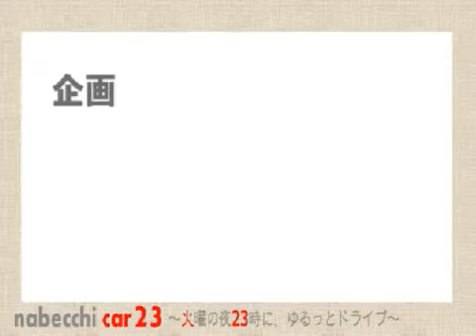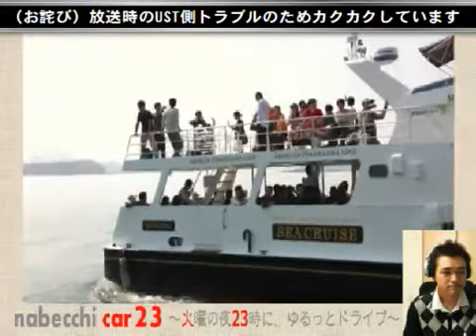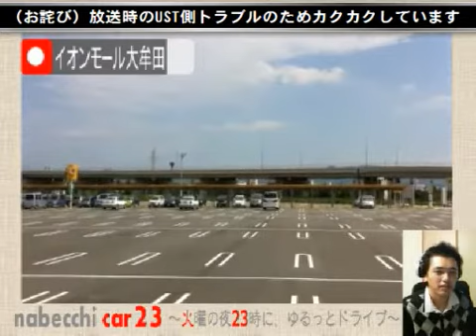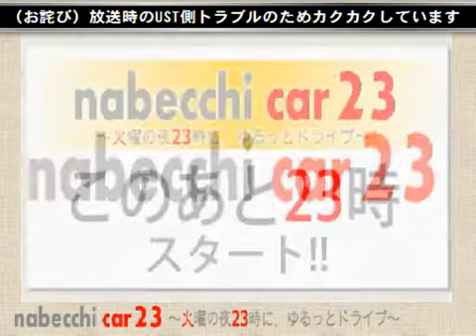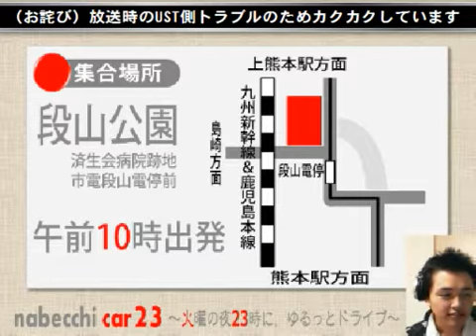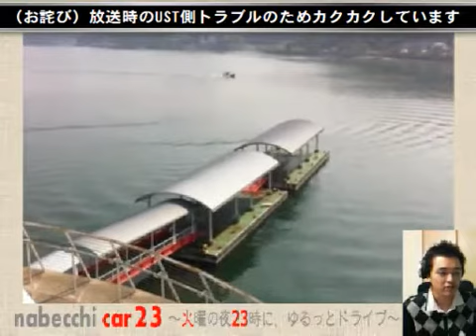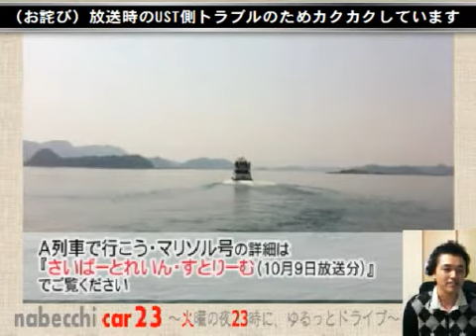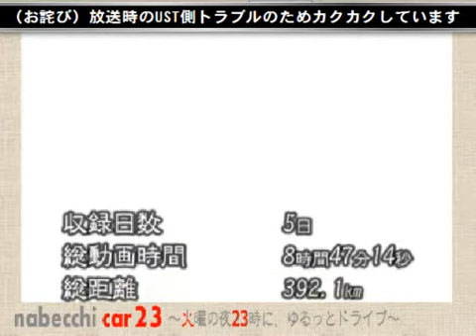#19「大牟田の旬を走ろう!!」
南関ICを出発し、大牟田の新しいスポット・今が旬のスポットを巡っていきます!!①新大牟田駅②有明海沿岸道路③健老ひまわり畑④イオンモール大牟田...そしてゴールは、旬?なあの場所。（今回のルート：